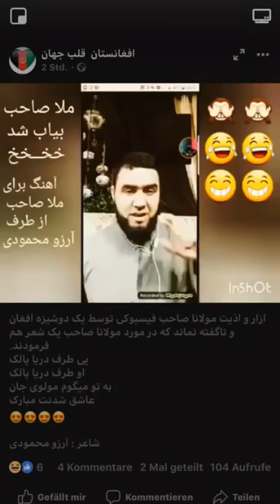Molla beab shod 😂😂